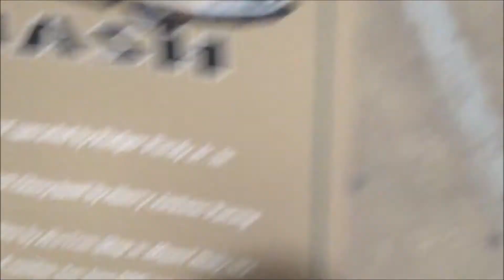1961 Nash Metropolita Pro Street